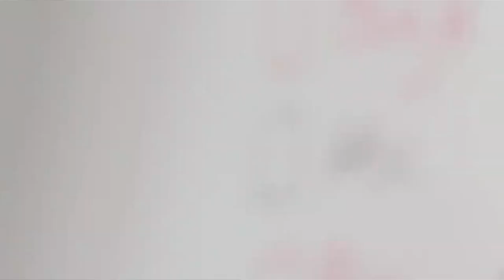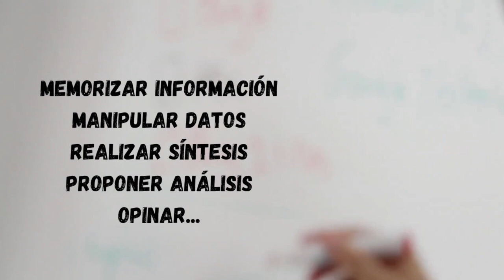REFLEXIÓN PARA PROFESORES SOBRE LAS TAREAS - edutuber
En ocasiones nos enfrentamos a esta pregunta que aunque tiene respuestas, no sabemos a ciencia cierta el propósito claro.
Este material es propicio para docentes, estudiantes y padres de familia.